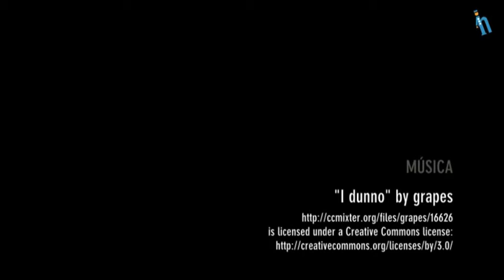Santiago de Compostela - Hotel Santa Lucía (Quehoteles.com)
Para reserva tu hotel en Santiago de Compostela (A Coruña), en quehoteles.com, pincha
To book your hotel in Santiago de Compostela (A Coruña), in quehoteles.com,